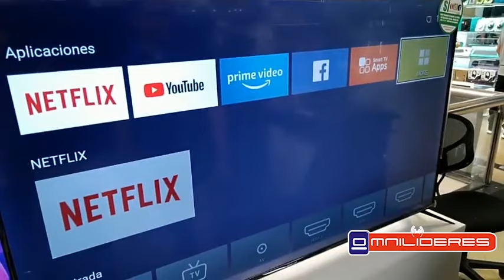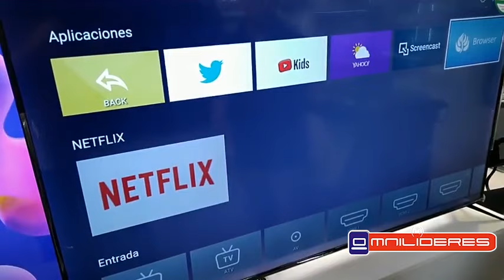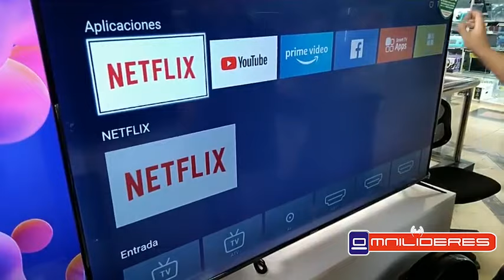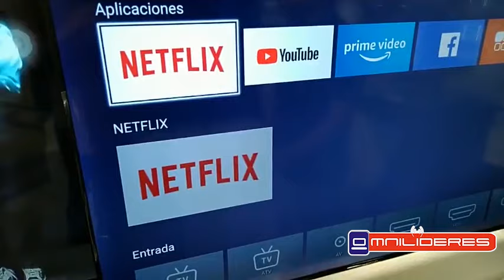Aclaración sobre algunas dudas en nuestros modelos 2020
Hola amigos de Omnilideres!

En este video queremos aclarar algunas dudas que nos han planteados en los comentarios de videos anteriores con respecto a los televisores versiones 2020.

Llámanos o escríbenos al 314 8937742
Centro Comercial Monterrey
Locales: 247, 252, 295, 322, 387, 393 y 394

Buscando mas informacion sobre tvs Caixun?

Como usar el puntero desde tu control remoto para Netflix y periféricos para tu tv Caixun,

Como restablecer de fabrica mi tv Caixun, resuelve el la mayoría de problemas, cuidado al hacerlo.